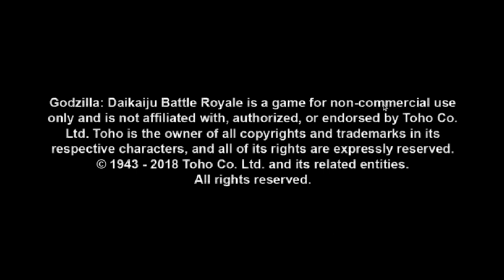Godzilla Daikajiu Battle Royal Story Mode Part 29 SpaceGodzilla 1994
Hello Ladies And Gentlemen It's Xeno Goku Here Come Join Me as We Explore The World Of Godzilla Daikajiu Battle Royal  A Kaiju Fighting Game Only One  True King Rules Them All!